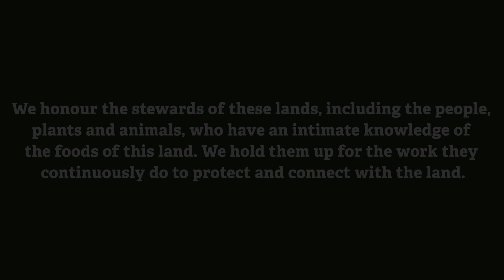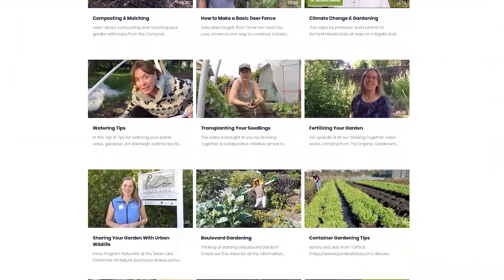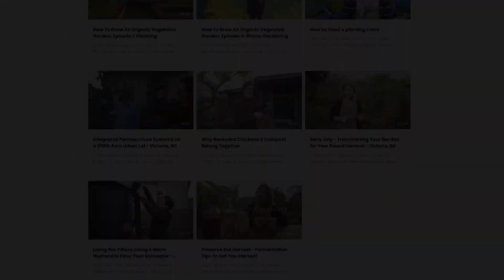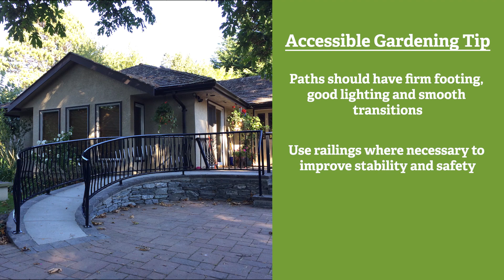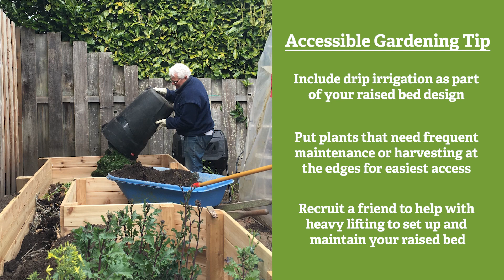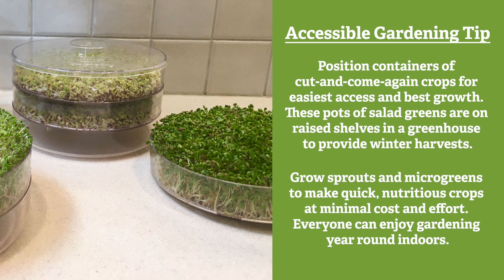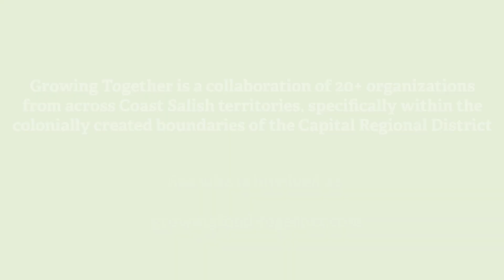Accessible Gardening | Growing Together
Gardening is for everyone! Rooting an accessibility and justice lens when developing a garden for yourself, or for your neighborhood creates spaces that are accessible, safe, and inclusive for everyone in the community.

The new Growing Together Accessibility Video highlights the stories and voices of members in our community! In the video we learn accessibility garden adaptations, discuss the importance of embedding accessibility into food systems and food growing, and showcase tips and resources to making your garden space more accessible.

Watch the Growing Together Accessible Garden Video through youtube (available with closed captioning and Spanish/Arabic subtitles) and check out the ‘Accessible Garden Toolkit’

This video project has been funded by the Government of Canada’s New Horizons for Seniors project.